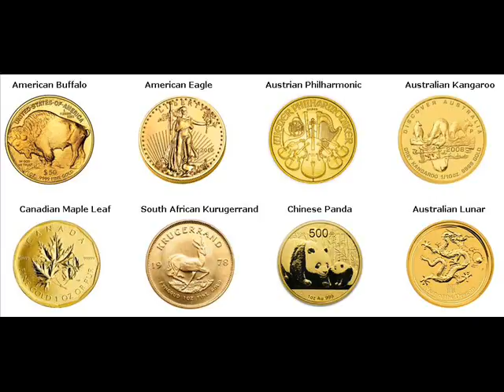Gold Coins For Sale Montcalm Township Michigan